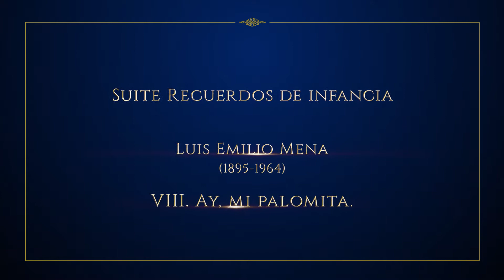Suite Recuerdos de Infancia: VIII. Ay mi palomita - Luis Mena (1895-1964) - Compositor dominicano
Concierto en conmemoración del cuadragésimo quinto aniversario de la Refinería Dominicana de Petróleo PDV, S.A.

Orquesta Sinfónica Nacional de la República Dominicana
Director invitado: Dante Cucurullo.

SOBRE LA OBRA:
El maestro Luis E. Mena, compositor relevante y fecundo (alrededor de trescientas obras musicales) pertenece al grupo de creadores que utilizaron variadas técnicas internacionales, mezcladas con elementos populares y folclóricos.

Recuerdos de infancia, suite construida en trece partes con temas de canciones infantiles (escolares, rondas, danzas…), está escrita en estilo mixto de contrapunto y tonalidad, tratado acertadamente en el desarrollo de fraseos, formas y “textura” que producen en cada parte equilibrio y lógica, reflejando además un mensaje infantil, hermoso y criollo.

-Análisis por la compositora dominicana Ana Silfa Finke.

COMPOSITOR:
Luis Emilio Mena (Santo Domingo, 12 de noviembre de 1895 - Santo Domingo, 15 de noviembre de 1964).